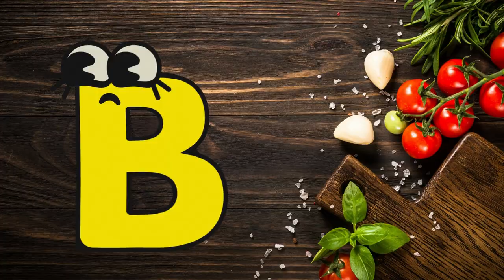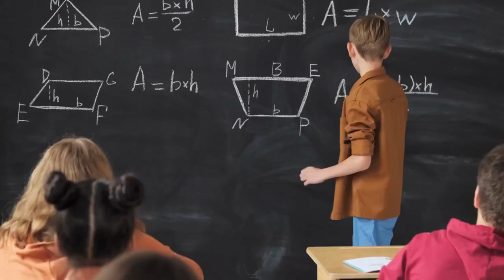A for apple b for ball, c for cat, d for doll,e for elephant, abcd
This YouTube Video is all about helping kids learn their ABCs. Each video features a different letter of the alphabet, along with an accompanying image. This makes it perfect for young kids who are just starting to learn their letters. Plus, the short length of the videos makes them perfect for attention-span challenged toddlers, babies, and infants. Even preschoolers will enjoy watching and learning from these videos.

क से कबूतर|abcd|phonic song|abcd song|अ से अनार| English varnmala|a for apple b for ball c for cat| alphabet|nursery rhymes

Counting Numbers|write and read numbers|123 learning for kids|1 to 10|12345 counting for kids

1 One
2 Two
3 Three
4 Four
5 Five
6 Six
7 Seven
8 Eight
9 Nine
10 Ten

ज जहाज
 थ थरमस

A | a | A for Apple | a for Apricot
B | b | B for Balloon | b for Bicycle
C | c | C for Carrot | c for Chair
D | d | D for Drone | d for Dolphin
E | e | E for Eleven | e for Eggplant
F | f | F for Fan | f for Flag
G | g | G for Gift | g for Grapes
H | h | H for Hat | h for Hammer
I | i | I for Ice Cream | i for Igloo
J | j | J for Joystick | j for Jeep
K | k | K for Kiwi | k for Kite
L | l | L for Lamp | l for Lollipop
M | m | M for Magnet | m for Mushroom
N | n | N for Nine | n for Nest
O | o | O for Onion | o for Orange
 P | p | P for Pineapple | p for Pumpkin
Q | q | Q for Question | q for Quarter
R | r | R for Radio | r for Rocket
S | s | S for Skateboard | s for Ship
T | t | T for Taxi | t for Telephone
U | u | U for Unicycle | u for Umbrella
V | v | V for Van | v for Vegetable
W | w | W for Walnut | w for Watch
X | x | X for Xylophone | x for X-ray
Y | y | Y for Yam | y for Yo yo
 Z | z | Z for Zeppelin | z for Zucchini